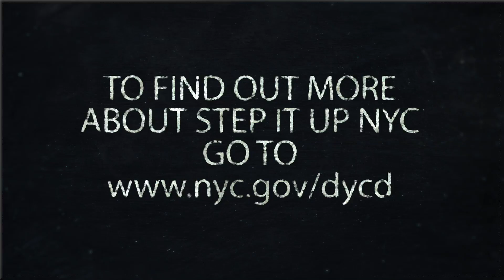Diversity Step Team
Step It Up NYC 2017
Sports and Arts in School Foundation (SASF) at MS 663K